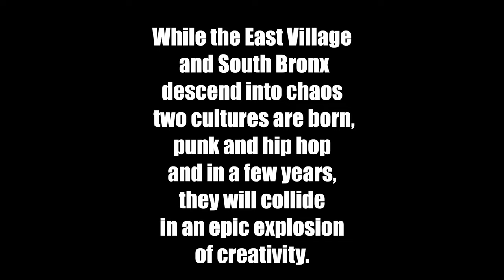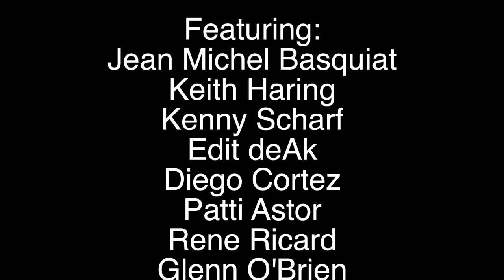Art After Midnight sizzle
In 1985, I wrote the first book predicting the rise of Jean Michel Basquiat. The publisher shredded most of the copies, although you can get it on Kindle. Written as the scene was unfolding, it took the reader on a magical tour through the clubs where the artists refined their aesthetics in group ceremonies. Thirty-five years later, I realize the original interviews are priceless, and it's time to open up the vaults and rediscover the titans of the East Village Art Scene. Starting with my interview with Jean, a small portion of which appears here. Soundtrack by DJ Nitro.